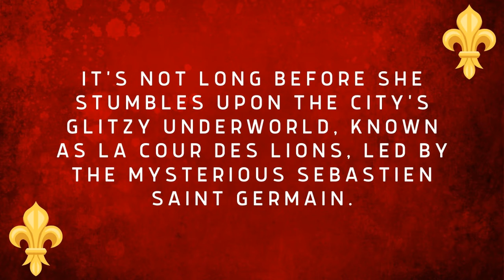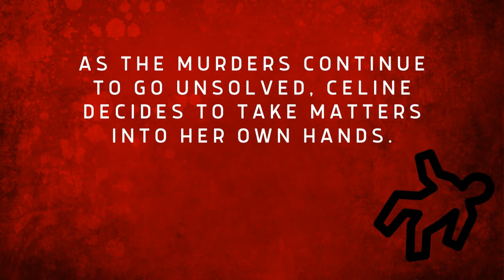Book Trailer - The Beautiful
The Beautiful by Renée Ahdieh